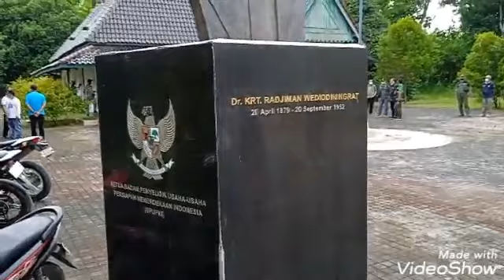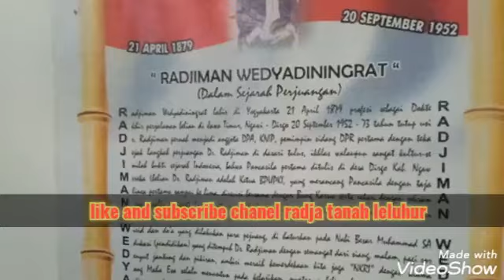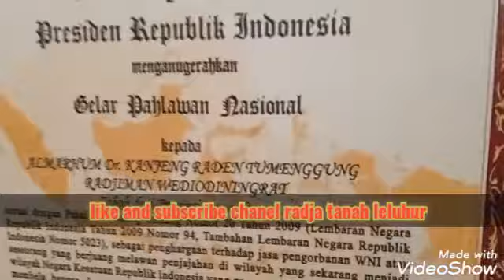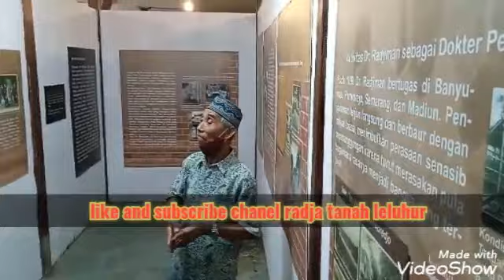Cerita juru kunci rumah Pahlawan Nasional Ketua BPUPKI Dr KRT Radjiman Wediodiningrat